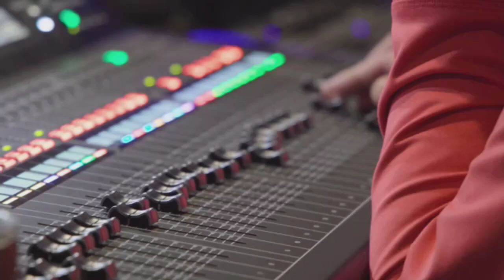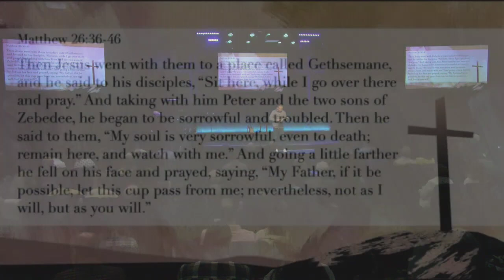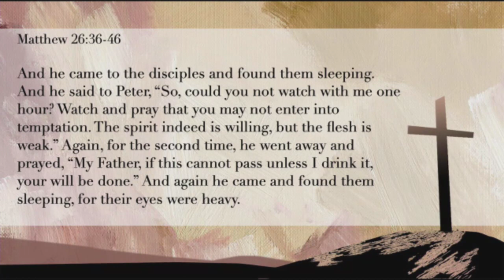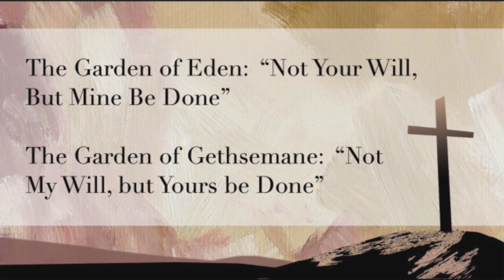Silver Creek Church | March 24th, 2024